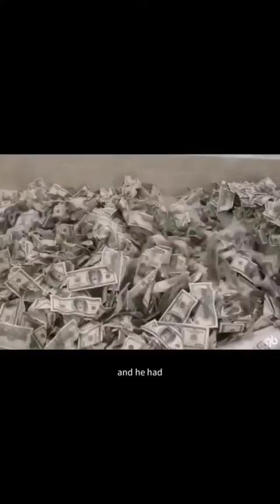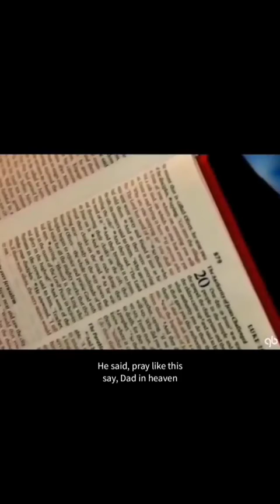David Pawson on Satan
The truth about this world.